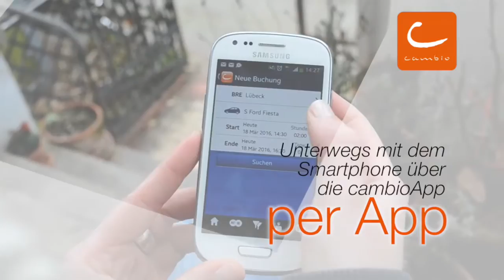cambio CarSharing - so funktionierts: Autos buchen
Ein cambioAuto buchen ist ganz einfach und wenigen Schritten erledigt. Gleichgültig ob per Telefon, Website oder cambioApp - in 95 Prozent aller Anfragen steht ein CarSharing Auto kurzfristig bereit. Ob unterwegs mit dem Smartphone oder lieber telefonisch mit einem Mitarbeiter im Bremer BuchungsService, Sie haben die Wahl.